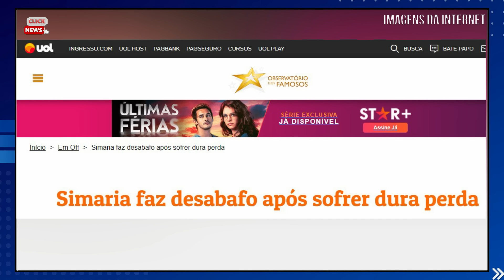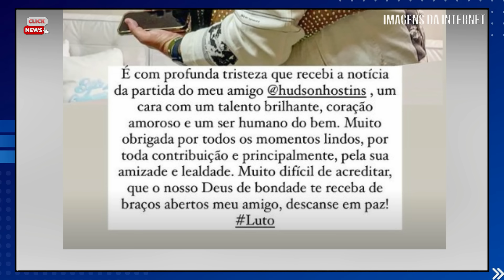lNFELIZMENTE CANTORA SERTANEJA SIMARIA EX DUPLA COM SIMONE MENDES ACABA DE S0FRER DIFÍCIL PERDA.